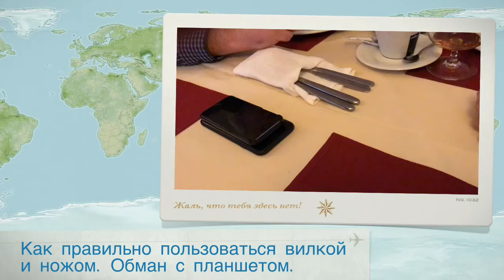ОР 3 Как правильно пользоваться ножом и вилкой Обман с планшетом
Ви пожежний, рятівник чи особа, яка закохана в пожежну охорону? Тоді гайда до нас!!!
Вступайте до лав Клубу пожежної охорони України у Фейсбуці